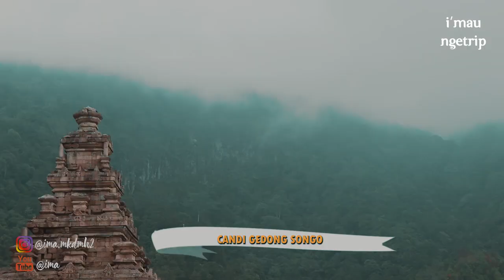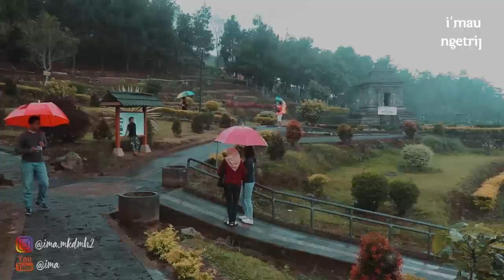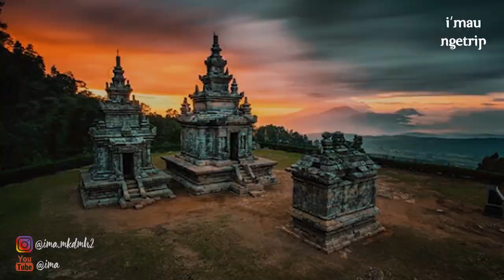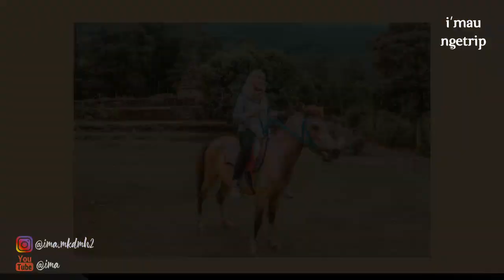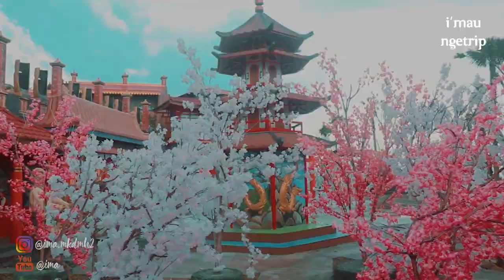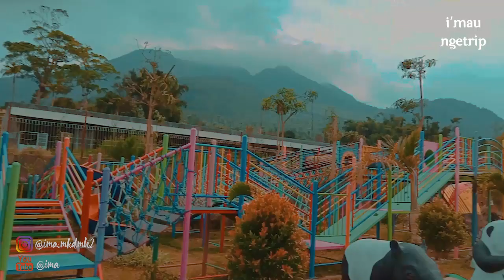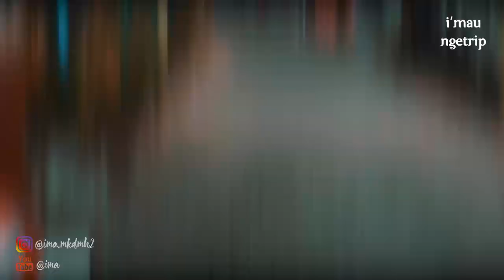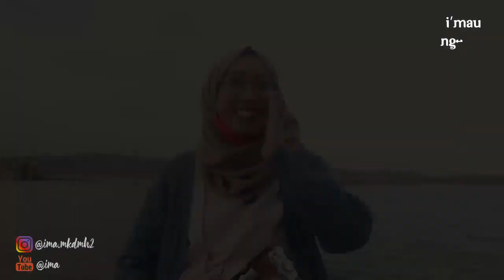WISATA SEMARANG TERBARU 2020 Part 2 | Candi Gedong Songo, Sunrise Hill, Restoran Apung Kampung Rawa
Trimakasih udah nonton videoku kali ini. Next, kita hunting kuliner dan wisata kabupaten mana lagi ya???

Jadi teman di media sosialku juga ya biar kita makin deket

walaaa